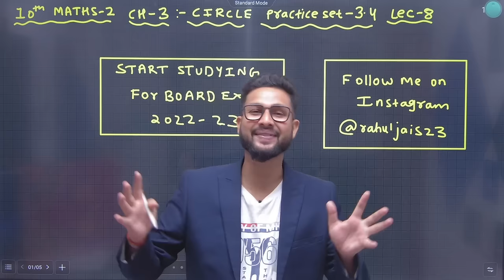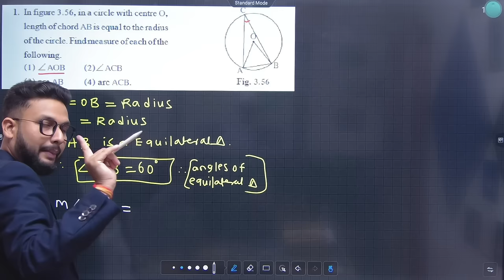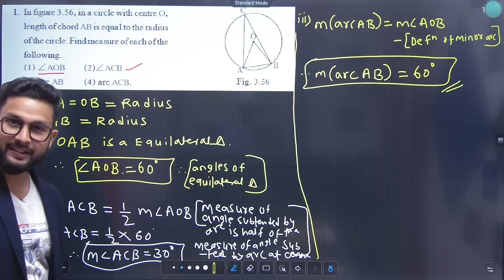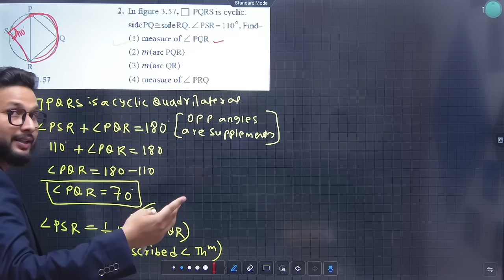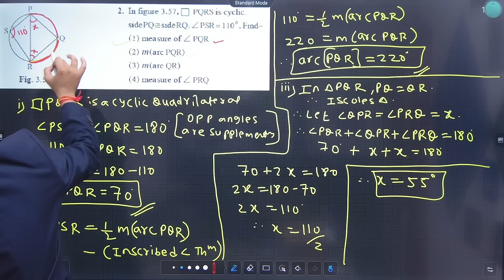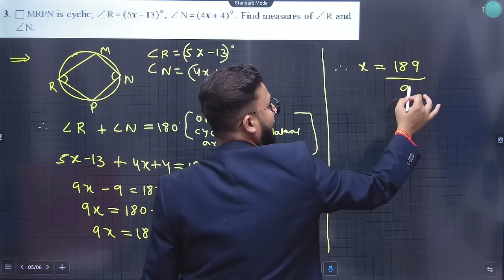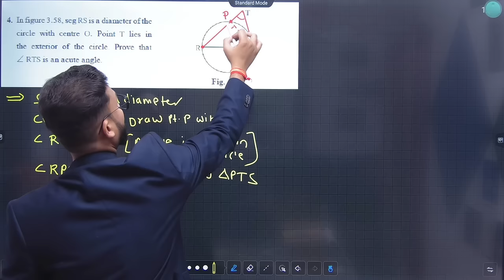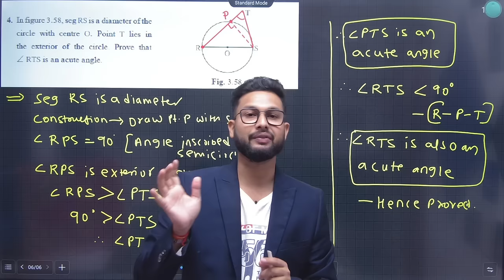10th Maths-2 | Chapter 3 | Circle | Lecture 8 | Maharashtra Board | JR Tutorials